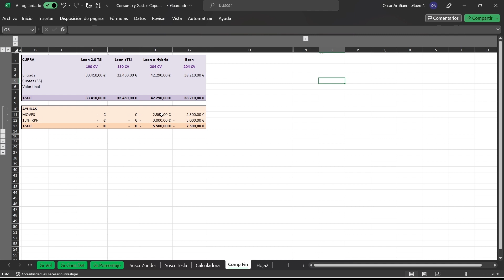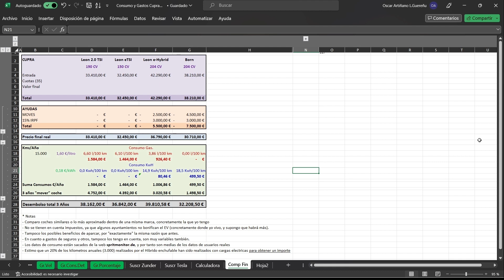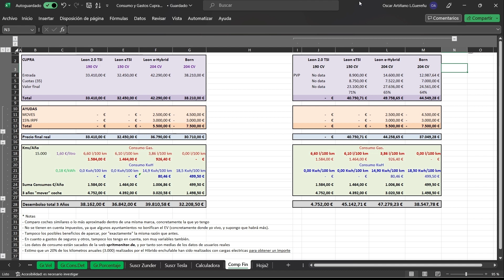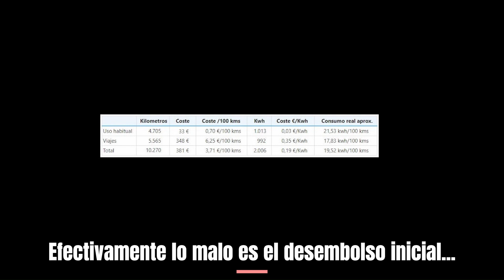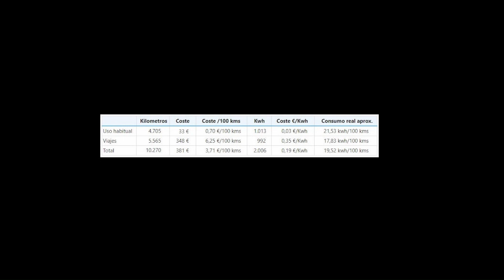Cupra Born - Comparativa PVP vs Leones - Coste 10k kms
Hago una comparativa de precios del Born con los distintos Leones de Cupra, ademá de una nota del cocte tras 10K kilómetros